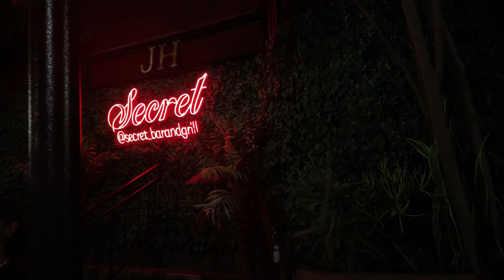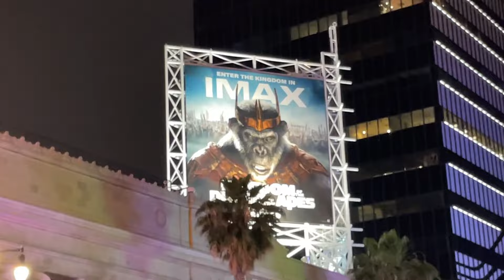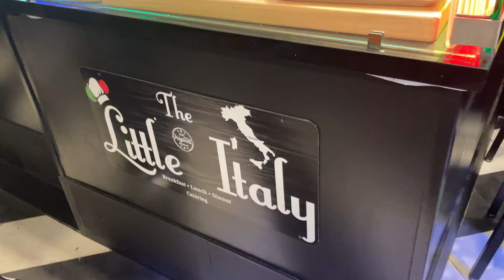Weekly Vlog| Secret| Night Out In Hollywood| Movie Date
Hope you guys enjoy this vlog! We had a chill fun weekend, but when is it not when I'm with Dequiante. We always have the best time

Dequiante's Socials:
Instagram & Tio Tok: Dequiantebrown